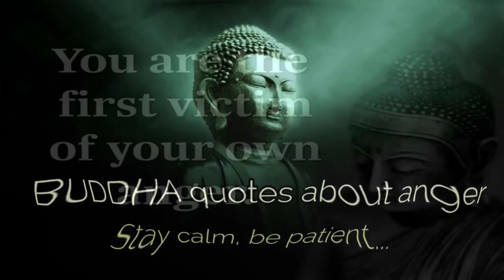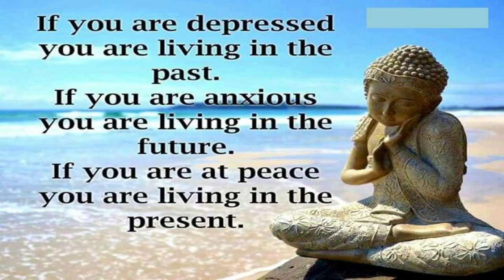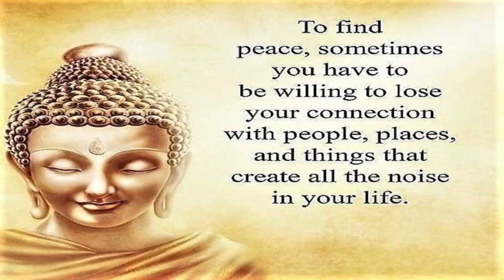Buddha Quotes for Depression | Buddha quotes will change your life | Buddha deep quotes, Best Quotes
In this video I said Buddha Quotes for Depression. Life Is Hard As It Is, Having A Mental Illness Makes It Worse. Look To This List Of The Best Buddha Quotes That Can Help You Find Peace.

MrsGupta
Mrs Gupta

Buddha quotes will change your life
Buddha Motivational Quotes in English
Buddha quotes 2022
Feeling depressed
Remember these words about depression
Buddha Quotes for Depression 2022